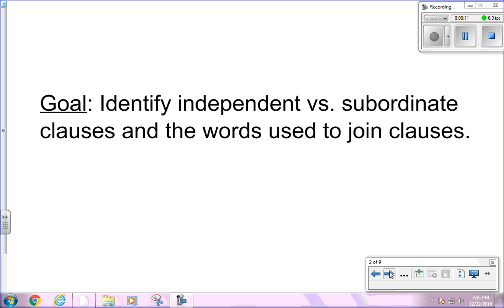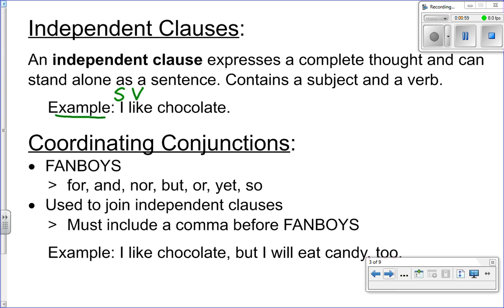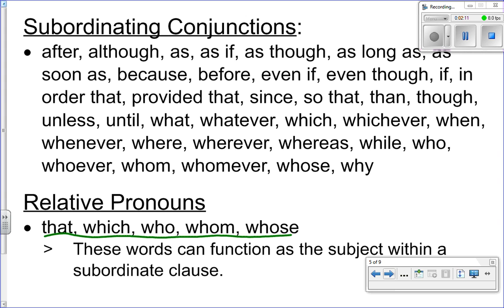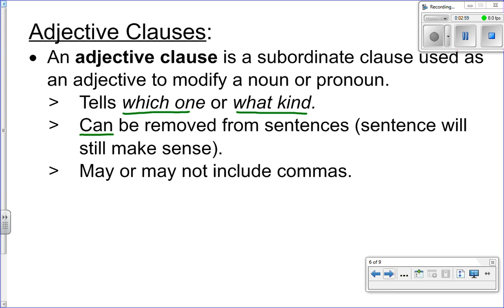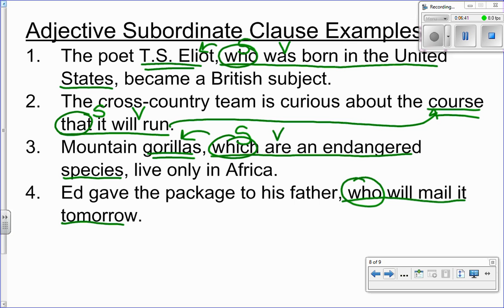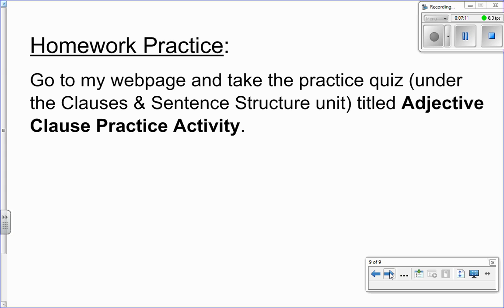Ind Sub Adj Clause Video